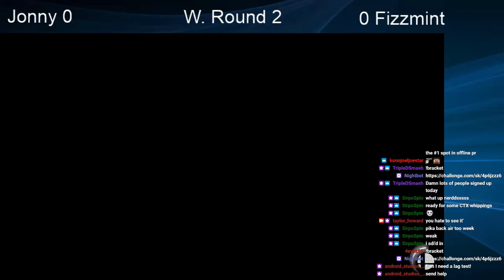CWA Wifi Weekly 42 - Fizzmint (Shulk, Pit) vs JonnySQ (Mii Gunner) Winners Quarterfinals